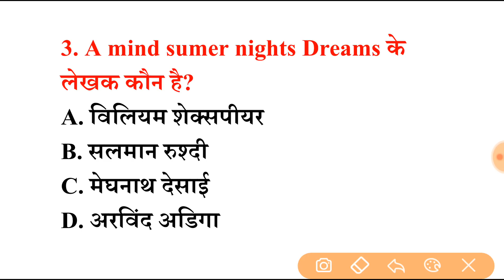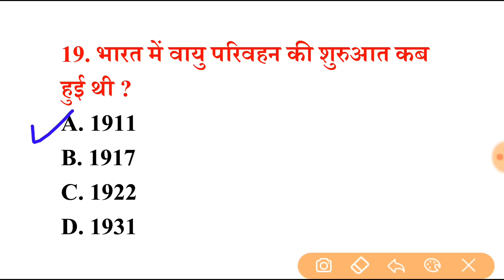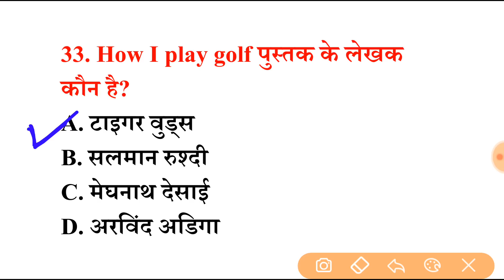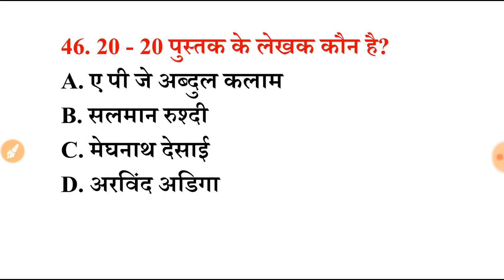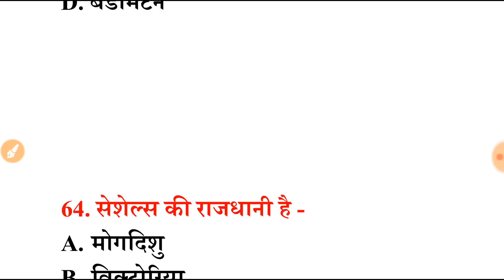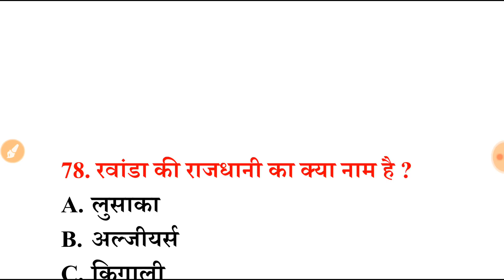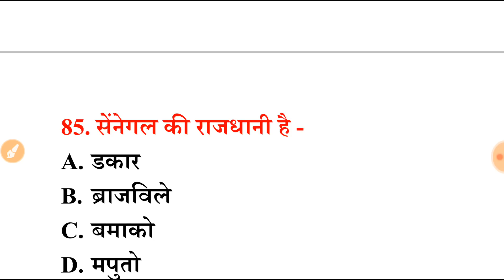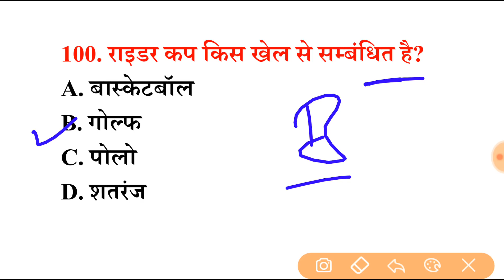SSC GD पेपर लीक, ऐसा ही आएगा SSC GD 2022 का पेपर | रट लो इन्हें 100% यहीं प्रश्न आयेंगे | Lucent GK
Your Quires:-
live class for railway group d live class important general awareness for railway group d
gk gs current affairs gk gs gk gs_live_class gk gs all classes gk gs test for all competitive exam alp gk group d gk questions group d gk gs general science live class science group d static gk static gk by gurukul academy group d static gk group static gk topics
alp static gk question static gk static gk exam static gk 2022 static gk currrent affairs static gk marathon static gk static gk
gkliveclass generalscienceliveclass generalknowledgeliveclass gk_live_class lucentnewedition Lucent gk Lucent polity Lucent static gk Lucent new edition Lucent 1000 gk Lucent gk MCQ railway alp new Vacancy, railway alp notification